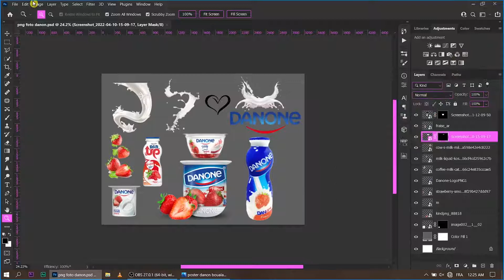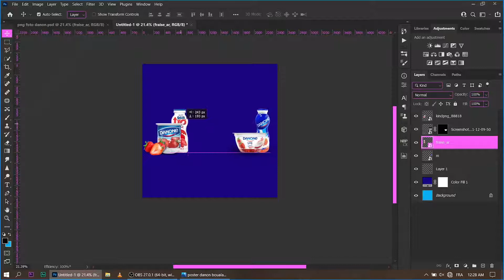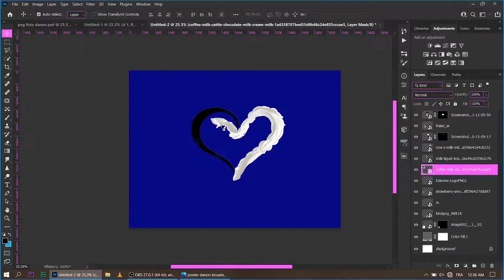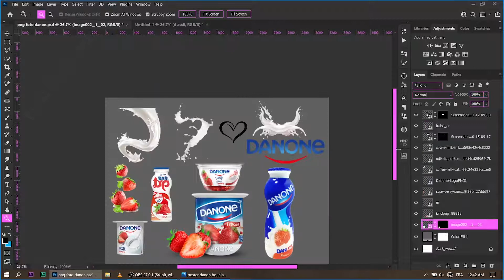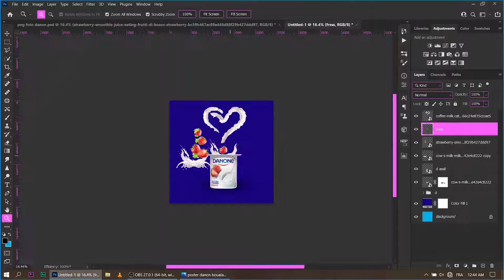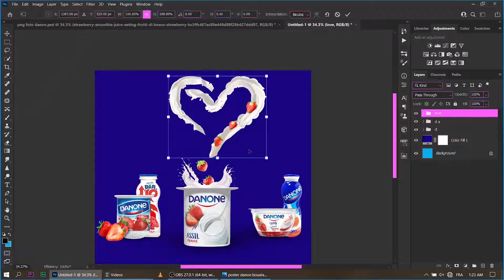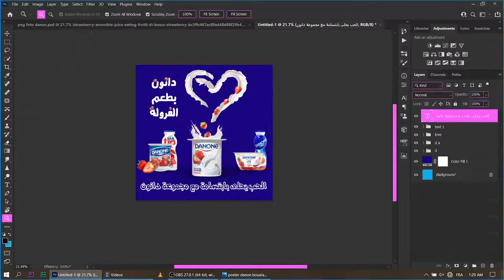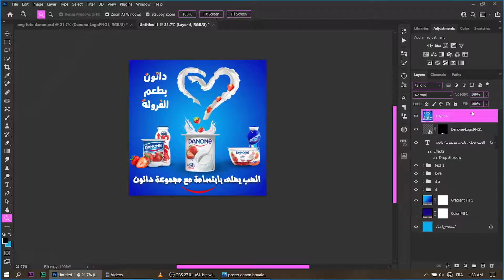Adverting Poster Design For Danone In Photoshop By Boualam Mb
محمد بوعلام
mohamed boualam  boualam mb